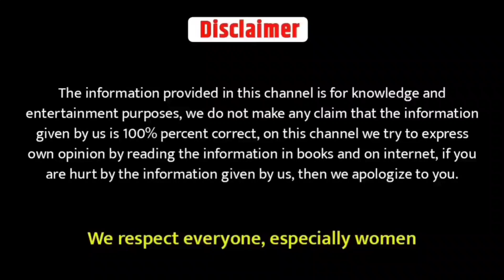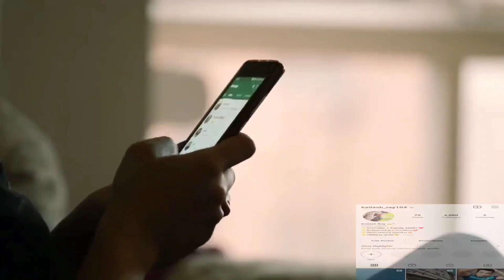लड़की से नजरें मिलाते समय क्या करना चाहिए | Ladki se I contact kaise karen#finalsolution#lovemaster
लड़की से नजरें मिलाते समय क्या करना चाहिए | Ladki se I contact kaise karen

लड़की आपसे नजरे मिलाए तो क्या करना चाहिए | How to I contact a girl